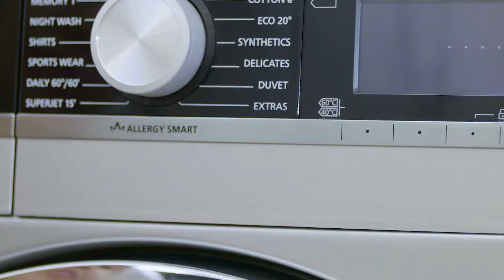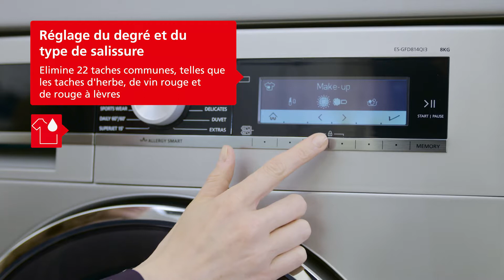Sharp ES GFD814Q13 Washing Machine FR